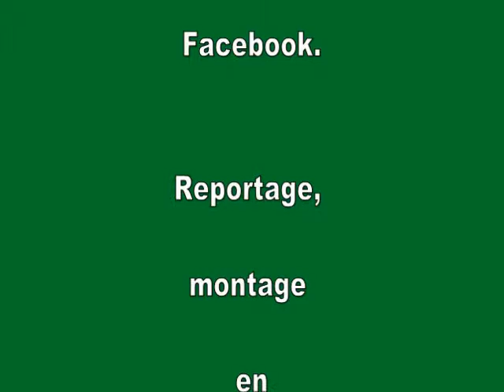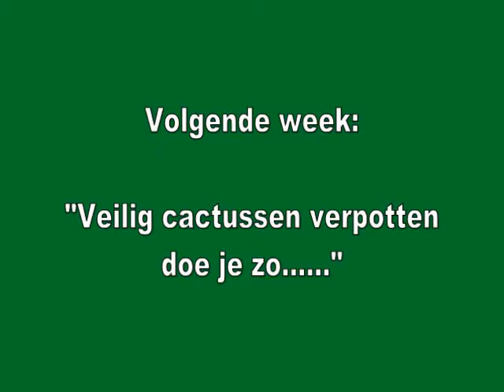Kamerplanten naar binnen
Elk voorjaar, medio half mei, zet ik altijd mijn kamerplanten in de tuin op het terras. In het najaar, eind september, haal ik ze weer naar binnen. De meeste kamerplanten zijn dan flink opgeknapt en kunnen de winter in huis, bij de cv, veilig en gezond aan. Kijk maar naar deze video.